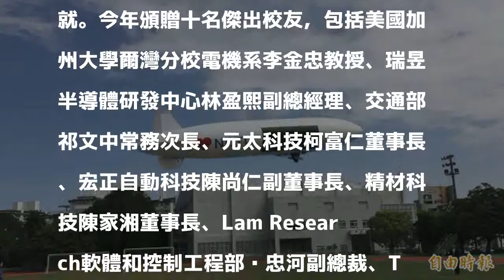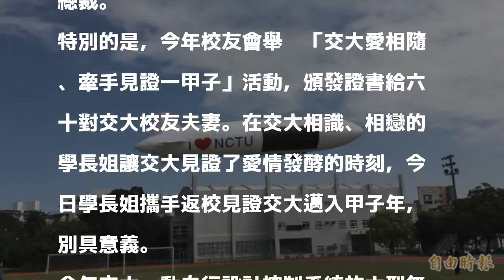交通大學在台建校60週年校慶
〔記者蔡彰盛／新竹報導〕國立交通大學今歡慶創校122週年暨在臺建校60週年校慶，校長張懋中表示，一甲子以來，交大培育的優秀校友在各產業成為一流的領航者，創造出許多成就與奇蹟，期許交大人攜手同行，將交大推上另一個高峰。

發表評論評論如下。